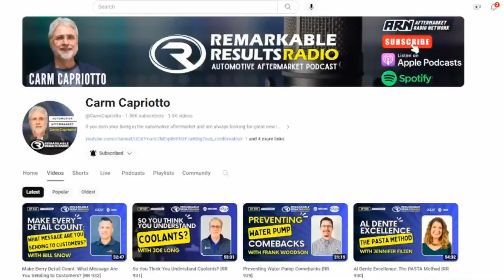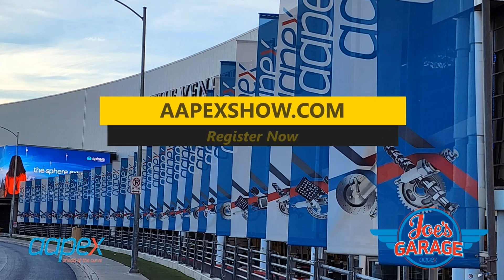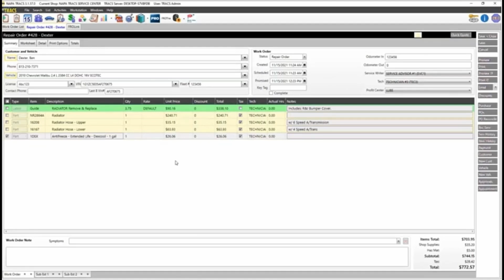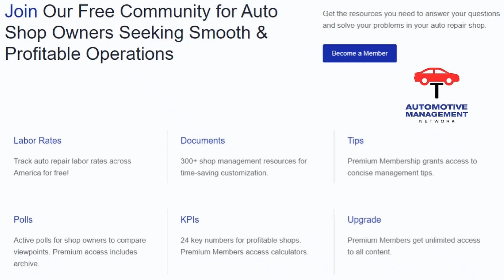Level Up Your Automotive Training with Gamification [RR 973]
Thanks to our Partners, AAPEX, NAPA TRACS, and Automotive Management Network

"Research has shown that people forget 90% of what they "learn" in 30 days unless it's reinforced. But reinforcement isn't enough. Today's Class training uses forced recall, a method that creates pathways in a learner's brain, helping them retain information more effectively."

David Boyes, from Today's Class, discusses how daily gamification on Today's Class' app can enhance engagement and learning through individual and team-based competitions, rewards points, and prizes. “It’s microdosing of training. It’s a set of daily questions on a daily basis."

David Boyes, President of ‘Today’s Class”  An online learning organization that has been supporting the automotive industry for more than 20 years.

Show Notes
AARO Trade Show Management/Lindertech Training, September 12th-14th, 2024: aaro.ca
Training Platform (00:01:52) David Boyes talks about his training platform, Today's Class, and its relevance in the industry.
Gamification and Engagement (00:02:08) The discussion on how gamification can be used to encourage engagement and learning in the automotive industry.
Gamification Features (00:03:03) The various forms of gamification and its role in enhancing the overall learning experience.
Rewards Points and Competition (00:04:01) The use of rewards points and individual/ team-based competition as default gamification features.
Customizing Gamification (00:05:15) How Today's Class can be tailored to fit the unique needs and culture of each organization.
Incentives and Prizes (00:09:06) The potential for using awards, prizes, and bragging rights to drive desired behaviors.
Team-Based Engagement (00:07:13) The power of team-based engagement and how it can benefit the overall team dynamic.
Training Platform Overview (00:07:54) A brief explanation of Today's Class as a training platform with a different approach to traditional online training.
Variety in Gamification Goals (00:09:06) The importance of variety in gamification goals to keep the learning experience fresh and engaging.
Innovative Gamification Ideas (00:10:55) Creative ideas and examples of gamification rewards and incentives used by different groups.
Leaderboards and Competition (00:12:36) The visibility of leaderboards and the inter-competitive play between different shops.
Collaboration and Contributions (00:17:16) The involvement of parts providers or tool trucks in providing rewards and incentives for gamification.
Duration of Competitions (00:19:10) The duration of gamification competitions, whether they typically last monthly or quarterly.
Gamification Reset Frequency (00:19:31) David explains the importance of resetting the scoreboard monthly for a fresh competition.
Setting Up Gamification Groups (00:22:46) David explains the process for onboarding new shops into gamification groups and the 90-day training cycle.
Gamification as a Benefit (00:24:16) David emphasizes that gamification is a benefit but not enough to drive the platform's usage, highlighting the importance of learning and development.

Set your sights on Las Vegas in 2024. Mark your calendar now … November 5th-7th, 2024. AAPEX - Now more than ever. And don’t miss the next free AAPEX webinar.

NAPA TRACS will move your shop into the SMS fast lane with onsite training and six days a week of support and local representation.

Get ready to grow your business with the Automotive Management Network: Find on the Web for information that can help you move your business ahead and for the free and informative